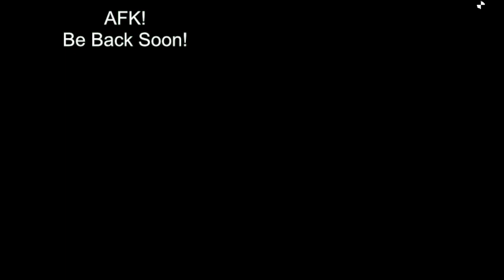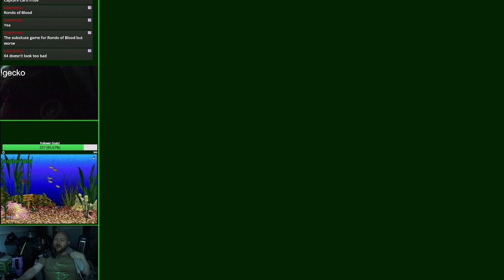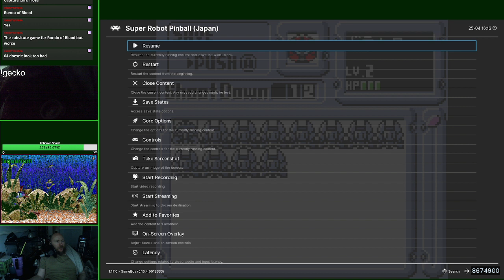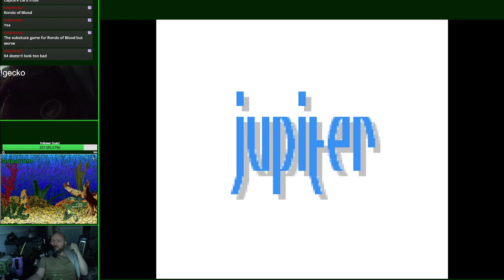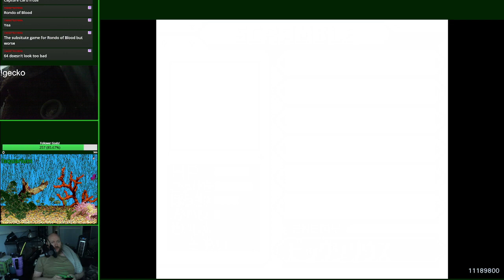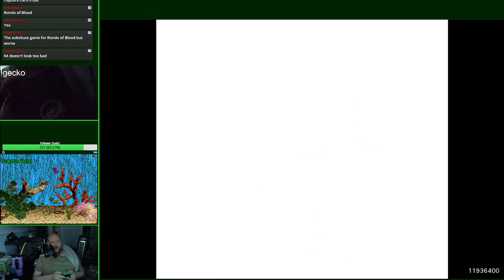Some High Score attempts on Super Robot Pinball